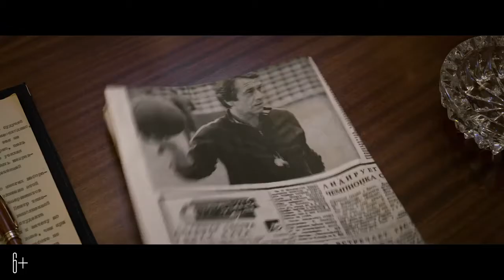Движение вверх фильм (2017) Трейлер HD